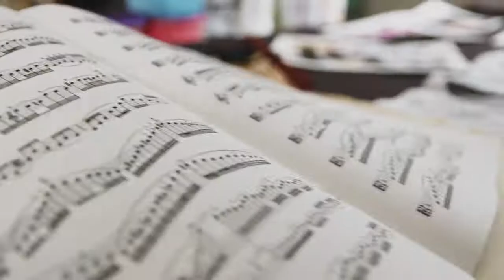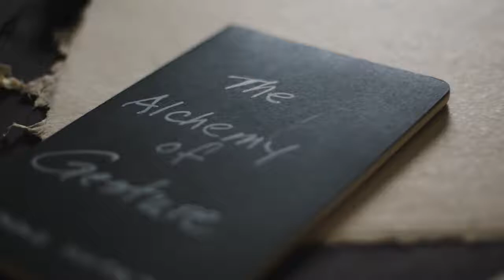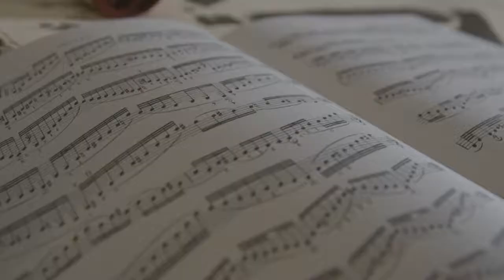I Paint Music - Karen Mosbacher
My name is Karen Mosbacher and I paint music.

Every touch of brush to paint and then to canvas involves gesture.

Gesture is the purest form of expression, feeling, and communication.

Gesture is the most important tool in my work as an artist.

Gestures of our bodies express or emphasize an idea, sentiment, or attitude, and allows us to communicate without words.

Alchemy is a way of transforming one thing into another for the purpose of creating and extending life. The conversion of one element into another is a significant part of alchemy.

Every stroke of paint has alchemy, and a reason it has been used.

This body of work is a collection of music for unaccompanied viola, composed and played by some of my favorite contemporary musical artists.

Twelve Legs Marketing
201 East Las Animas Street, Ste 109